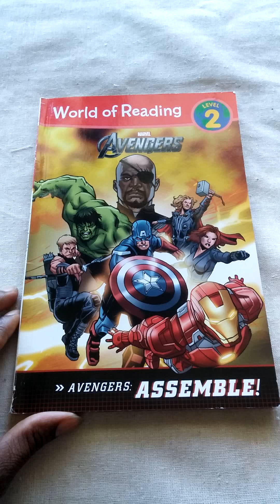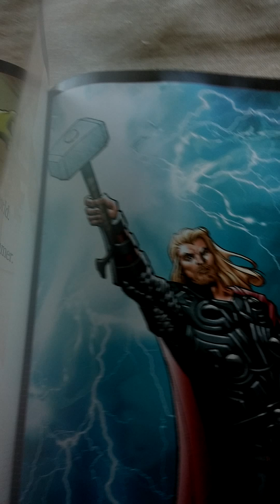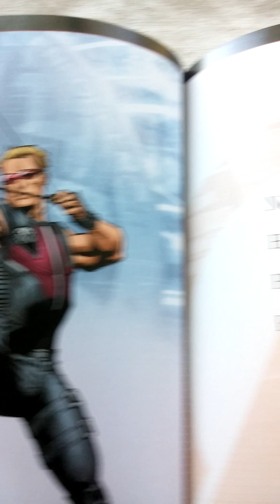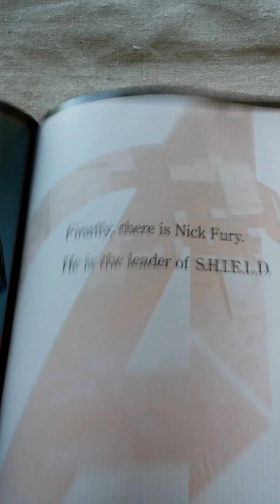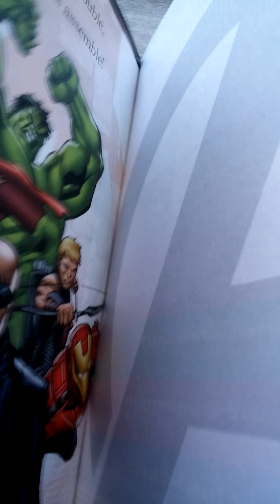Avengers Assemble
No single hero can defeat the evil Trickster, Loki—but with six of Earth’s Mightiest Heroes combined, they stand a chance! Find out how Thor, Captain America, Iron Man, Black Widow, Hawkeye, and the Hulk all first met and what forces them to band together to form the Avengers!